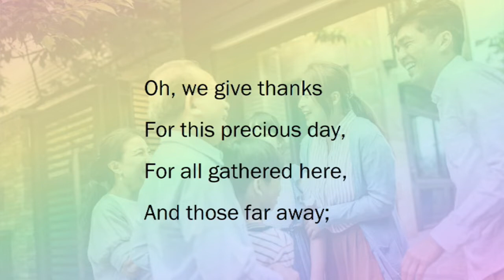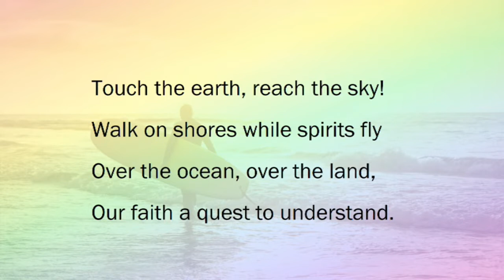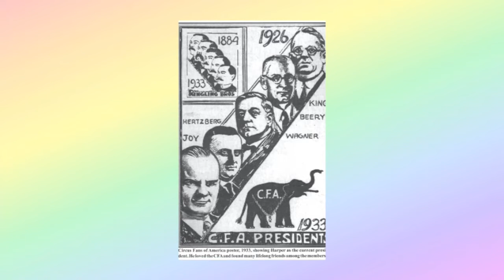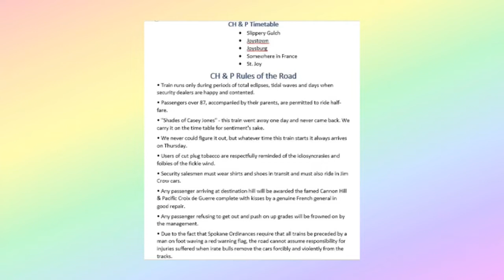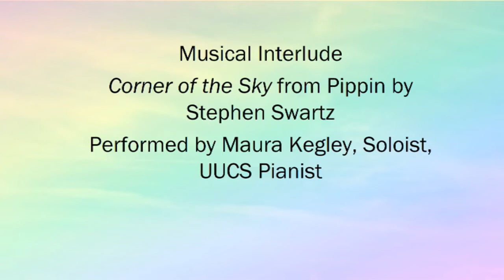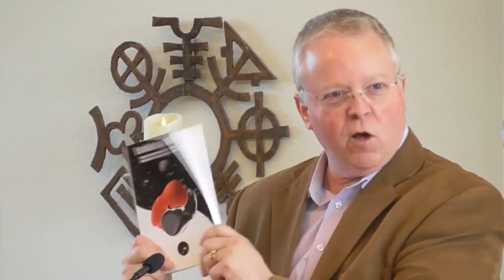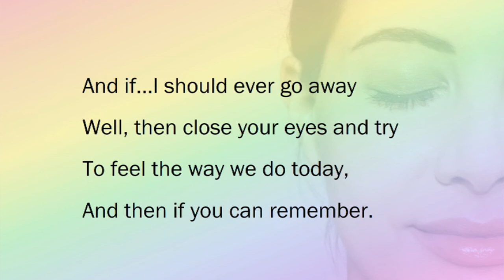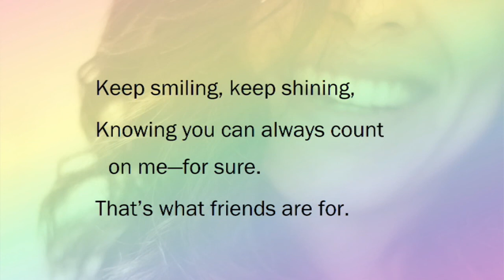Second Service: Conversations with Todd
During this service, members will have an opportunity to ask Rev. Eklof questions about topics he has or hasn’t addressed in previous sermons.